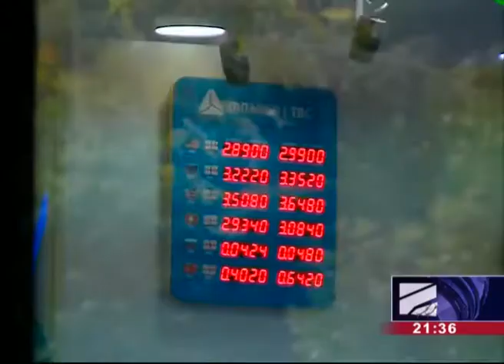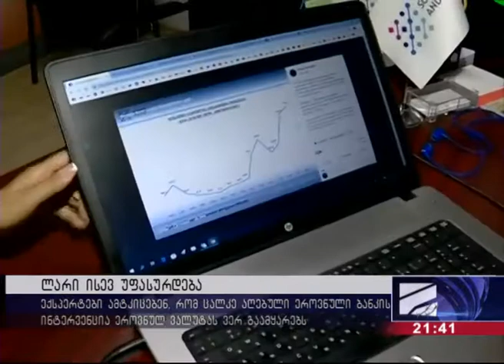რუსთავი 2 - ლარი კვლავ უფასურდება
მოკლევადიანი გამყარების შემდეგ, ლარი კვლავ განაგრძობს გაუფასურებას